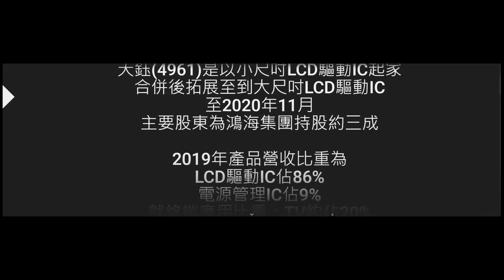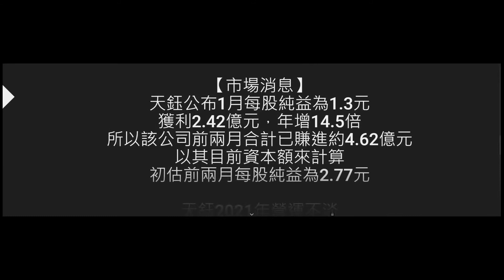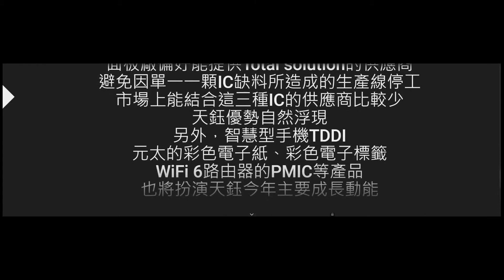【IC設計產業】天鈺(4961) 個股分析(20210326製作)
*營收與EPS創新高，飆股題材
*股價高檔，敬慎小心